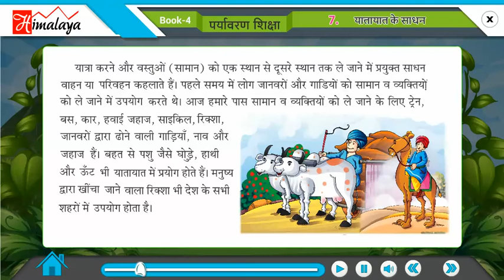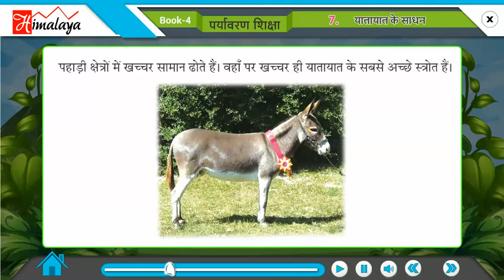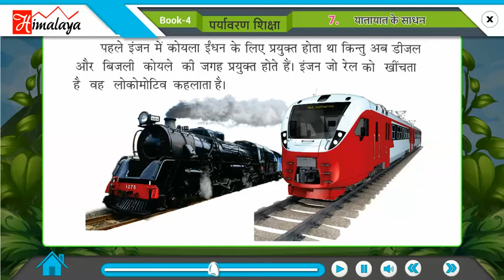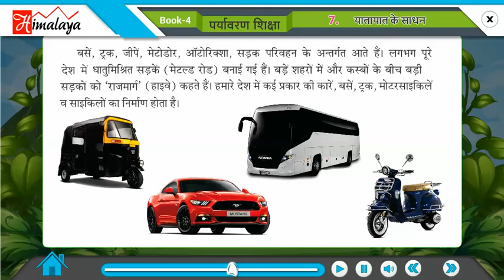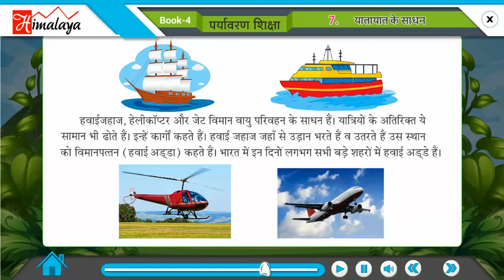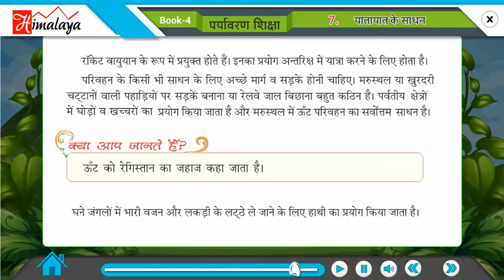Divyam Paryavaran Part 4 Ch 07